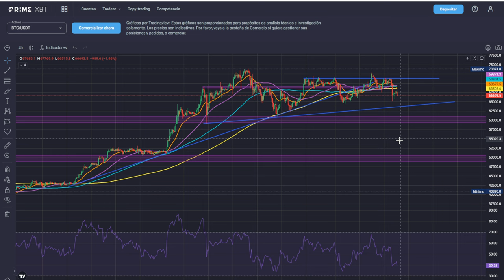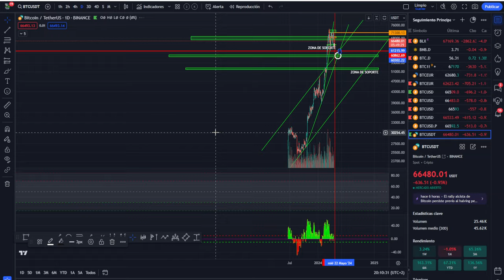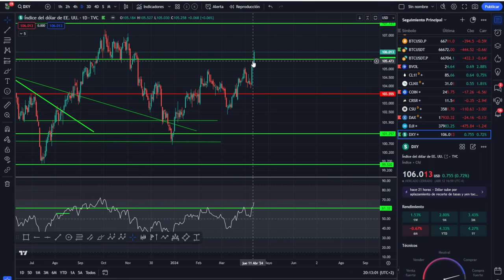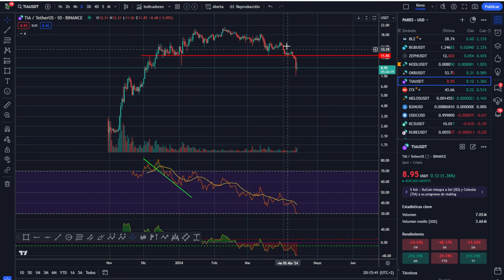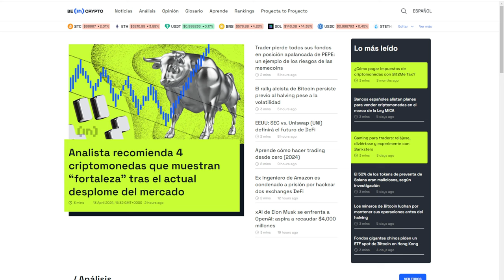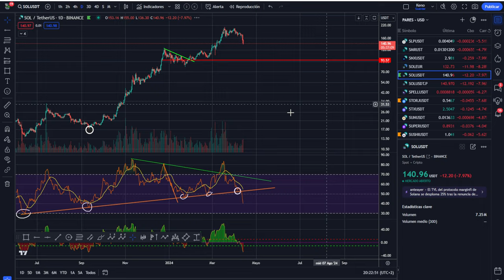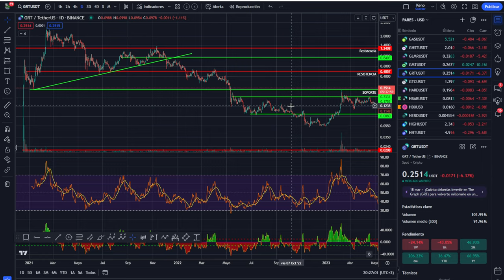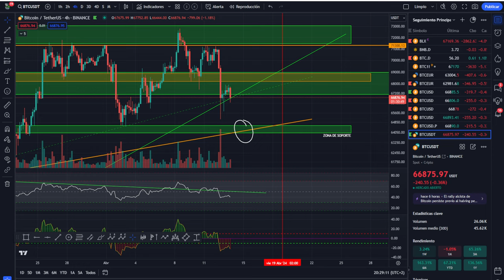💥Bitcoin! En que punto esta el peligro? Esto no es nada 💥